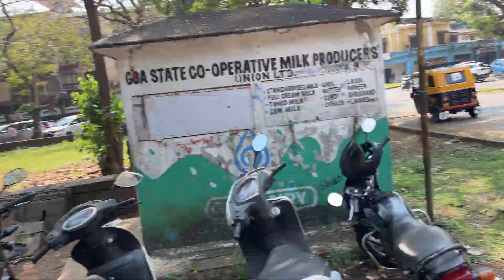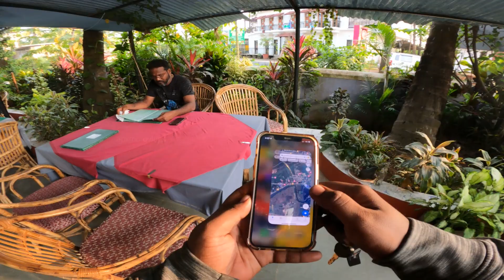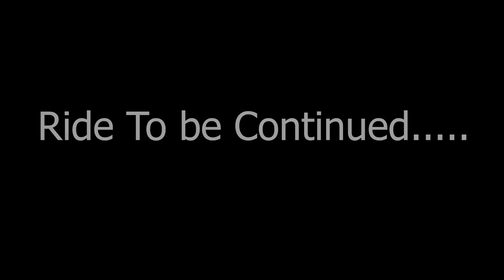😭No Rooms Available in GOA❤ | EP14 | Worst Car 🚗Driver Ever Seen 🙄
90's Kids Dream Destination // GOA // 🏝😍

Welcome to apksquad ❤